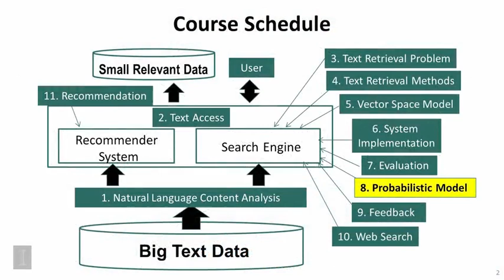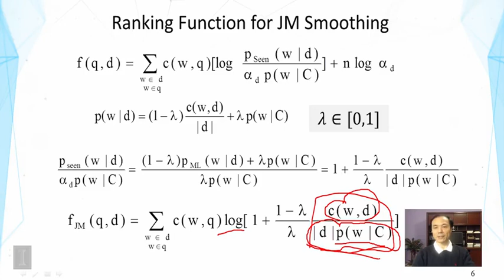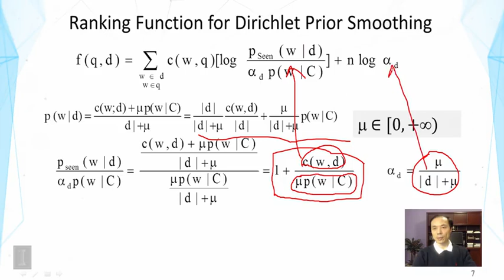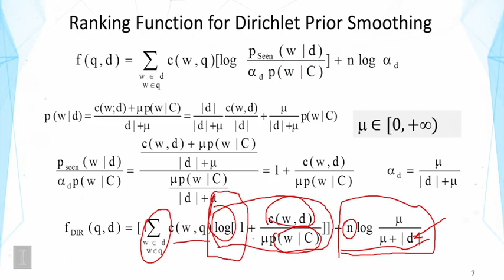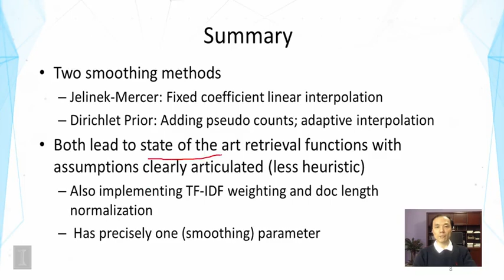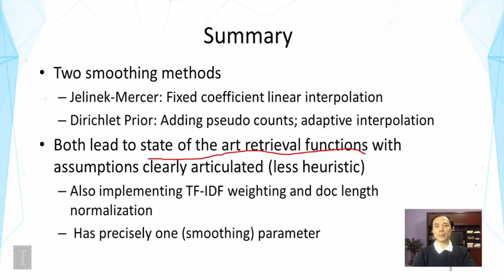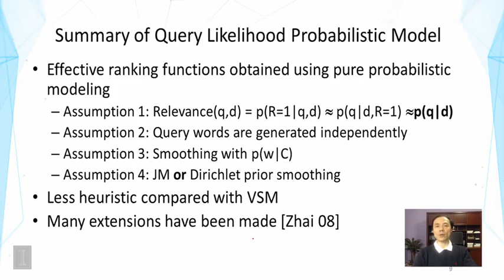Lecture 25 — Smoothing Methods -- Part 2 | UIUC